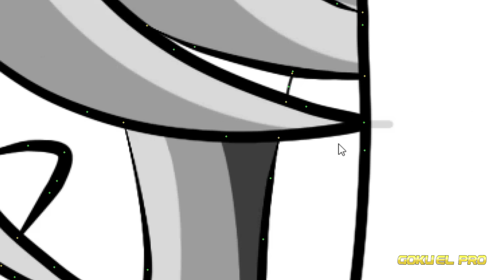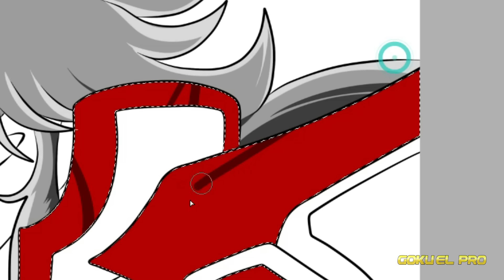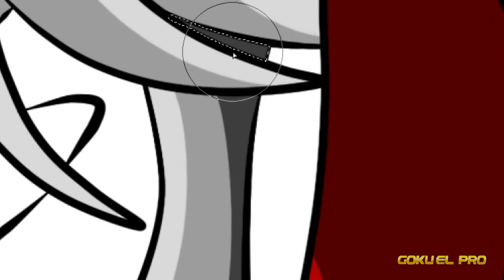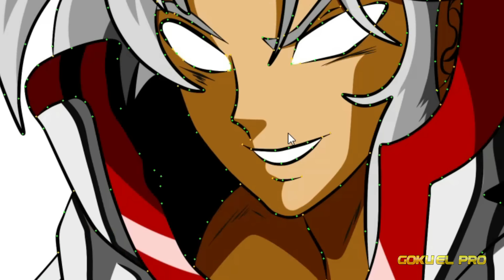Super Spoilers capitulo 272 | El gran Rojo se molesta por que le rompen su Anillo Secreto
el anillo que guardaba un secreto desata la furia del gran rojo.

ESTE CANAL ES TUYO PARA TI, PARA QUE TE DIVIERTAS !!! Y COMPARTIR UN RATO AGRADABLE, SIEMPRE ESTA SERA TU CASA. BIENVENIDO.

Title 17, US Code (Sections 107-118 of the copyright law):
All media in this video is used for purpose of review & commentary under terms of free